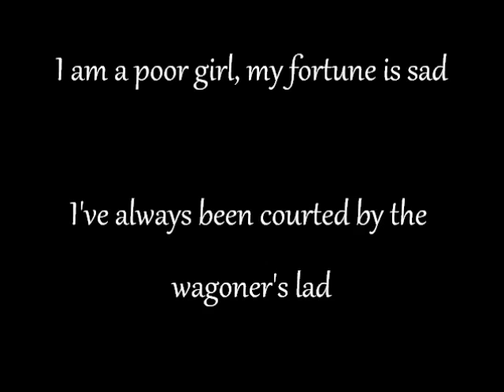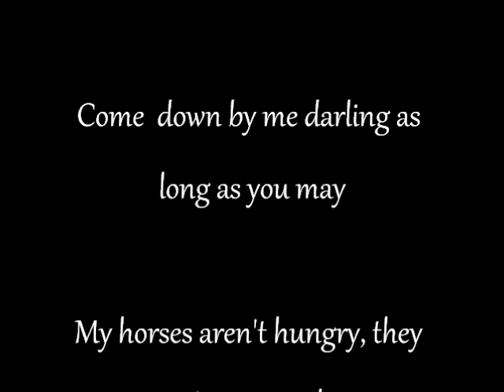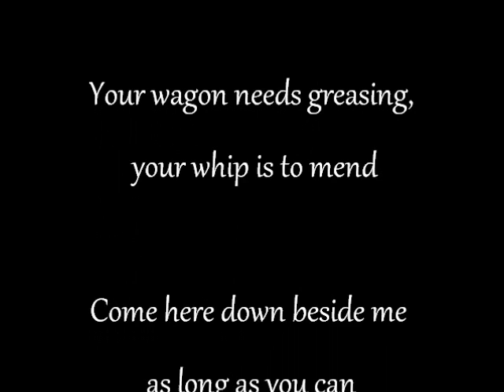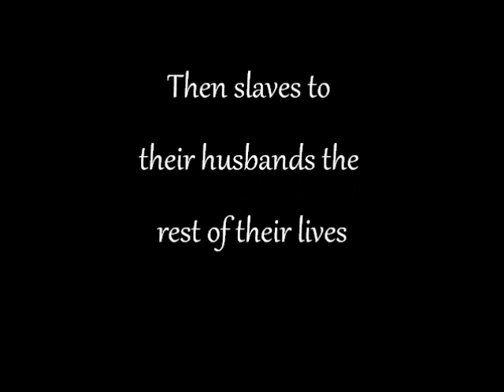The Duhks- The Wagoner's Lad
The Duhks- The Wagoner's Lad with lyrics!